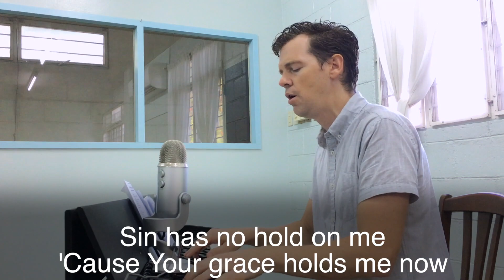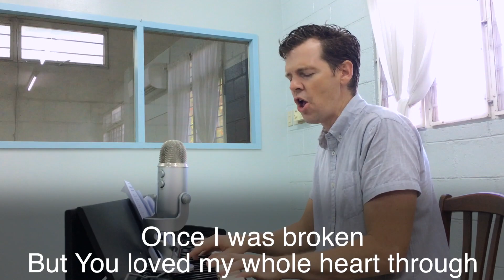Week 10 of "church at home" with worship music with Jonathan Stumbo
The lyrics are included in the video.  Links to the lyrics are also listed below: